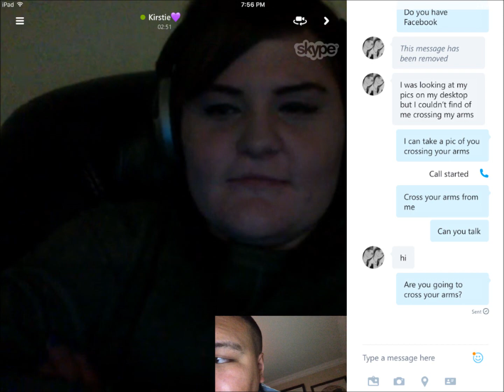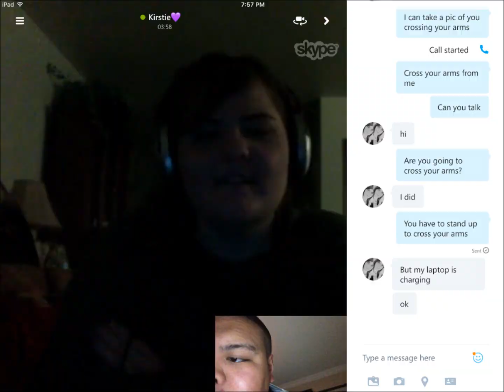For KirstieWithACamera and Flyinghigher3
For my 2 best friends!